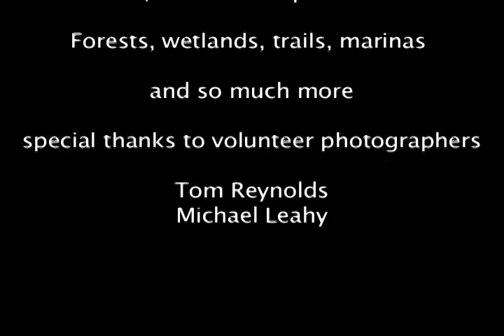Sonoma County Regional Parks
Slide show of some of our fantastic Sonoma County Parks!